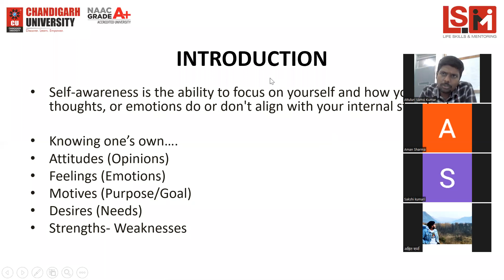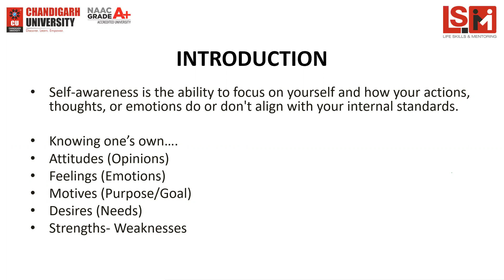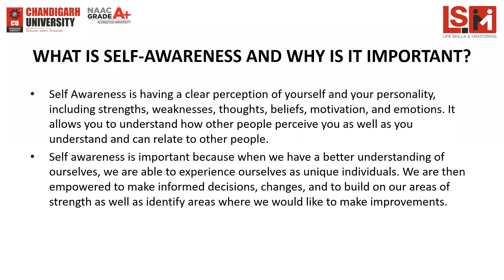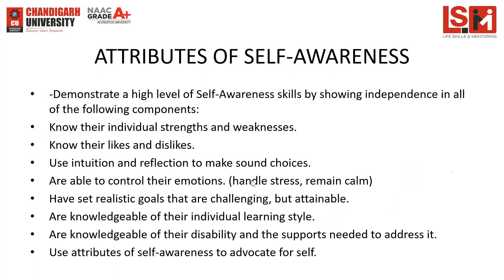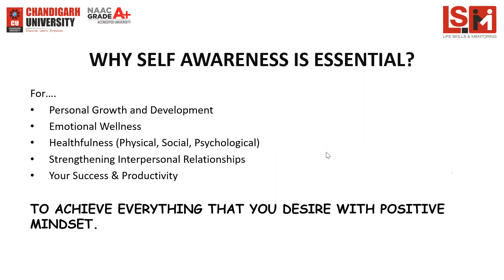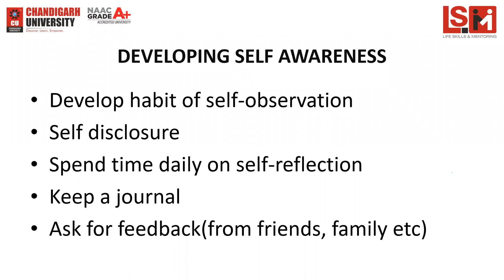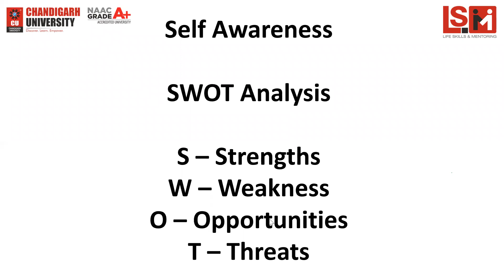Self Awareness - Universal Human Values, Ethics and Life Skills-1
Attuluri Vamsi Kumar, Assistant Professor, OBE- co-ordinator, Department of MLT, UIAHS, Chandigarh University.

 Research Area: Mycobacterium Tuberculosis